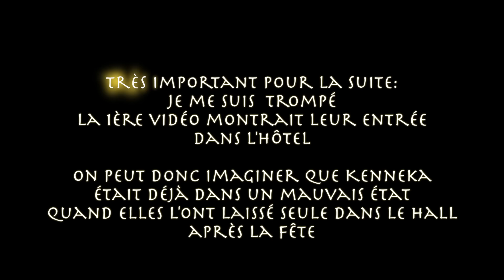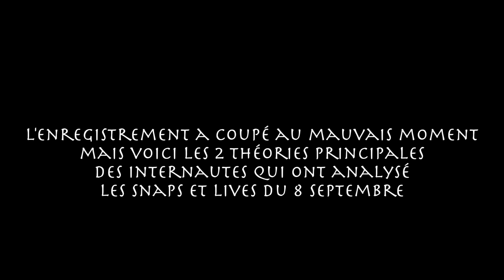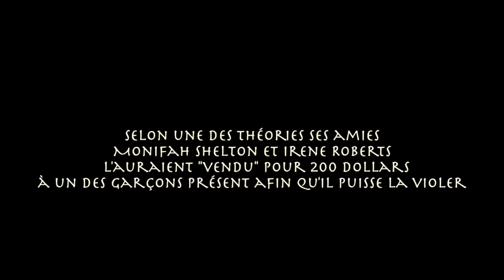Une adolescente retrouvée morte dans un congélateur ! | REVOLTANT !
↓ DEROULE, C'EST MIEUX! ↓

Que s'est-il passé ce 8 septembre 2017? Parlons de l'affaire Kenneka Jenkins
(Je rappelle que la 1ère caméra de surveillance montre Kenneka entrant dans l'hôtel ! La phase trouble s'est donc déroulée pendant la fête et/ou après que ses amies soient remontées chercher les clés et le téléphone portable )
Sachez que les repères chronologiques sont un peu flous, elle serait arrivée à l'hôtel vers minuit et on peut la voir tituber 2h plus tard (assez short pour une fête) mais à vous de juger

N'hésitez pas à me donner vos avis et suggestions de vidéos en commentaires

-Les témoignages seront anonymes d'office (précisez simplement votre sexe et votre département)
Mais si ça ne vous dérange pas vous pouvez me donner votre prénom et votre département

-L'histoire ne doit pas être trop courte (3 lignes par exemple c'est peu, il me faut un minimum de matière ^^)

-Il est possible que je modifie l'histoire si des fautes d'orthographe ou de syntaxe sont faites par exemple, c'est aussi pour que la lecture soit plus fluide donc no offense :)

SNAP: Liv_moree